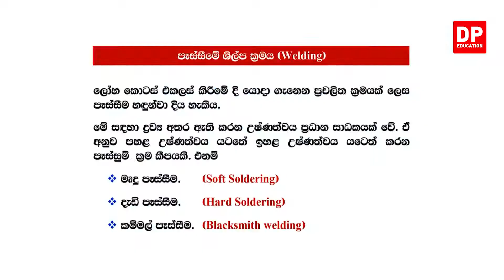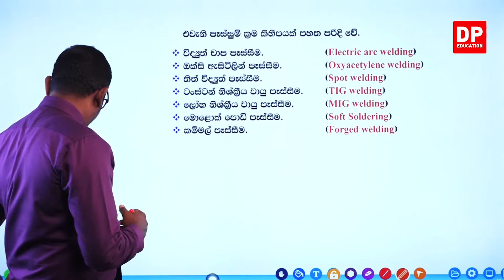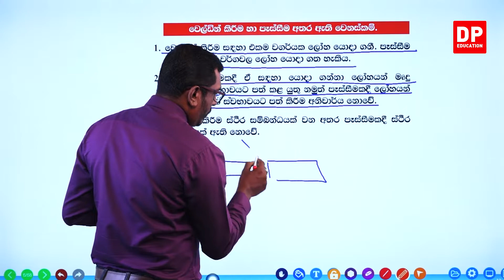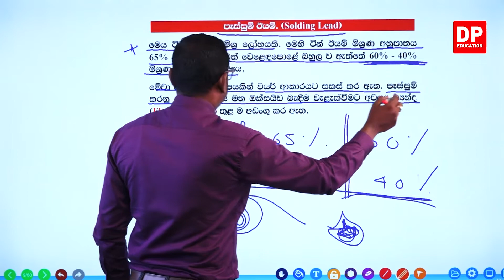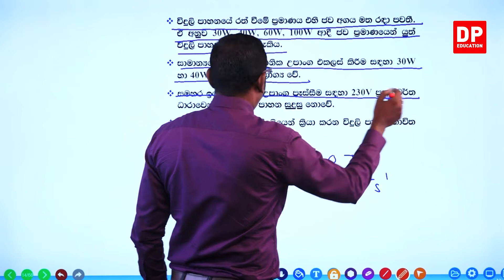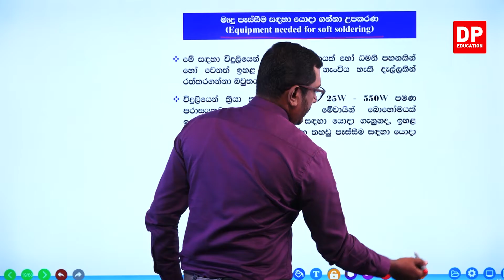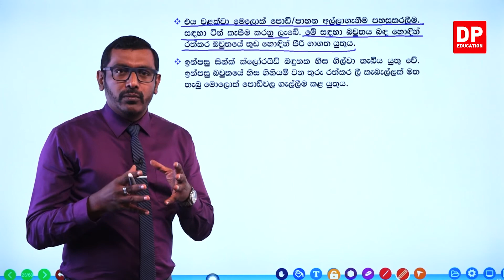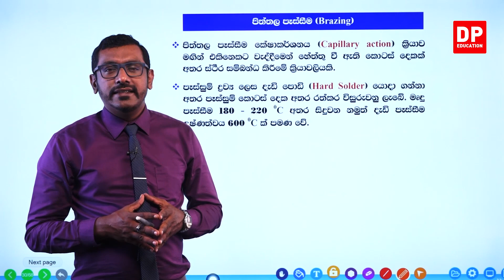AL ET Sinhala 08 05 Kotas Ekalas Kirime Shilpiya Krema Chapter 03 2022 05 30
07 ඒකකය - පරිපථ වල ධාරාවේ සහ වෝල්ටීයතාවේ හැසිරීම (03 පරිච්ඡේදය) | 2 කොටස | AL ET Unit 07 | Chapter 03

මෙම චැනලයෙන් සියලුම උසස් පෙළ විෂයන් ඉගෙන ගැනිමට හැකියාව ලැබේ.